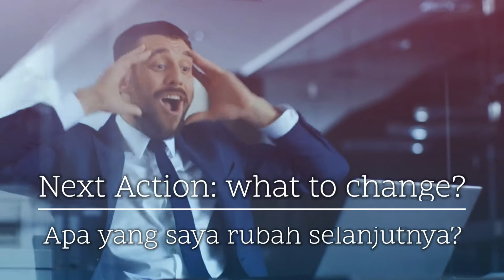BAGAIMANA CARA MENJUAL BARANG LEBIH MAHAL TANPA PERANG HARGA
Di video ini, saya akan membagikan cara menjual barang lebih mahal dari kompetitor Anda dan tetap laku.

Perang Harga aduh gak enak banget!

Apa syaratnya supaya gak perang harga, banyak dari kita yang perang harga banget kan?
Kita lihat video berikut ini.

Cara menjual barang lebih mahal tanpa perang harga.
Joshua Sutanto
Entrepreneur & Certified Coach
PersuAction & GamifiAction System Xpert

Founder, Owner & CXC (Chief Xpreneur Coach) with several businesses in Lightrees Group with his Strategic Partners. Among them are Property Development, Accommodation, Office & Co Space, System & Sales Consultant Services. He is building Xpreneur Community where Xtraordinary & Xperienced Xperts are Xchanging services, as well as providing Done-for-you Business Agency Services from the Xpert Xpreneur in Digital Marketing, Sales, Talent/Human Capital, Operation/System, Property, Technology, and Money services.

Youtube Channel Coach Joshua Sutanto
Instagram & Facebook @coach.joshuasutanto @xpreneur.id @fitandcospace